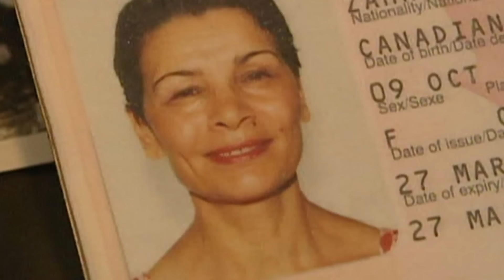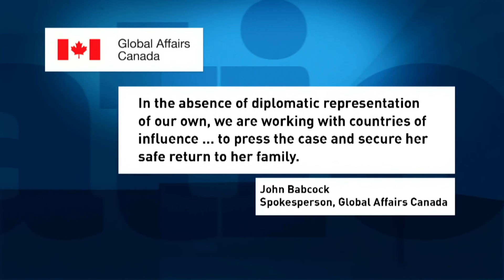Canadian prof Homa Hoodfar falls ill while jailed in Iran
A professor from Montreal who has been imprisoned in Iran since June was recently hospitalized, is barely conscious and can hardly walk or talk, according to family.